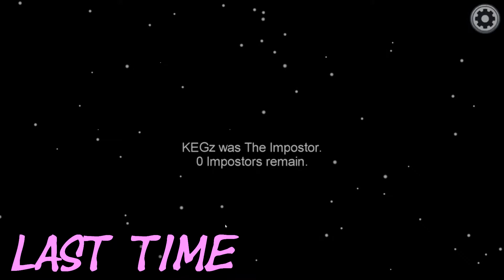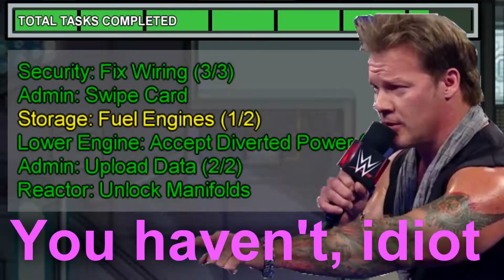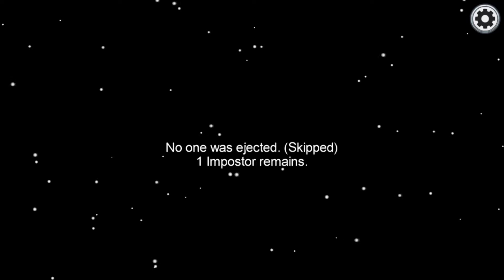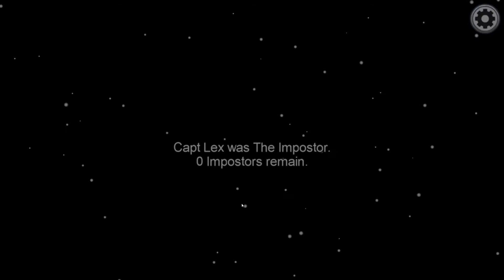You Stupid Idiot! Among Us without an imposter?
It's Part 7 of Among Us Monday. This week I prove to be an idiot, we learn to count and are we without an imposter?

Flying Pig - @JoshuaRoberts9
Captain Lex - @CaptLex
Keg - @Keg291
YouBrokeIt - @YouBrokeIt